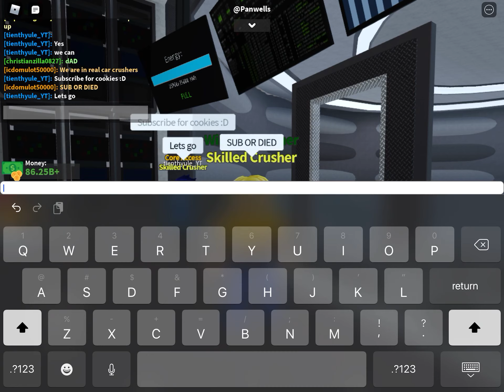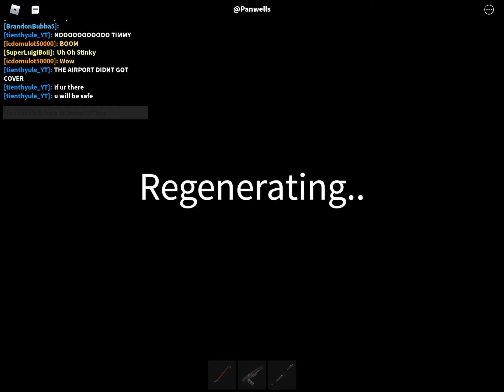Car Crushers 2 Destory Vehicles And Self Destruct Core